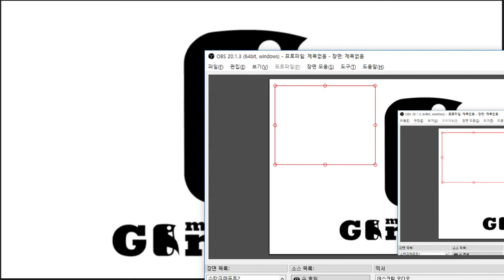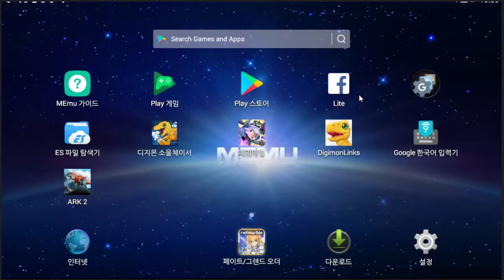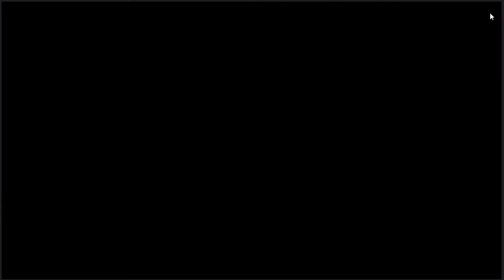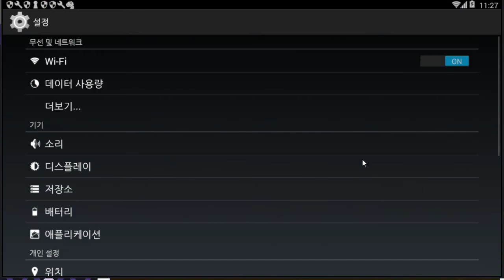핫한 공룡생존게임 아크 전작과는 수준이 다른 두번째 모바일버젼 - 아크2 이볼브 서바이벌 아일랜드 (도바킴)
아크2 이볼브 서바이벌 아일랜드 (도바킴)